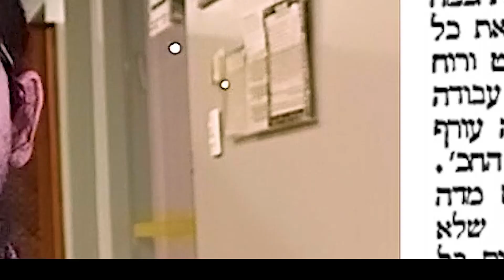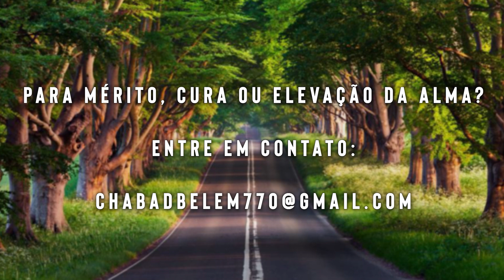Um povo teimoso - 294 - 18/tishrei